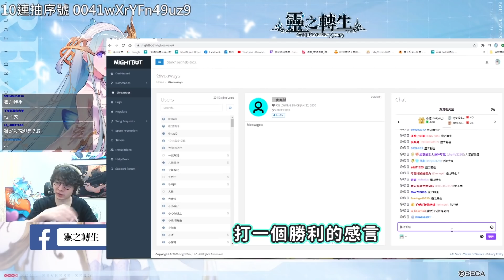這機率下10抽一定出！召喚英靈來戰鬥吧！//靈之轉生，從零開始//懶貓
音樂真的很好聽欸
故事又很完整，竟然有400萬字的劇情
直接拿到10連抽 0041wXrYFn49uz9

平常也會在Twitch頻道實況與大家互動呦